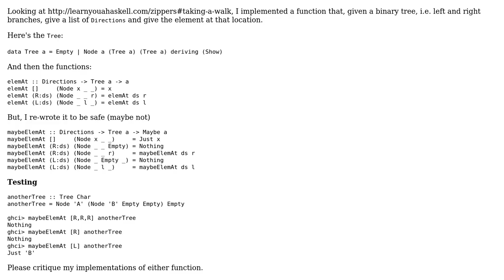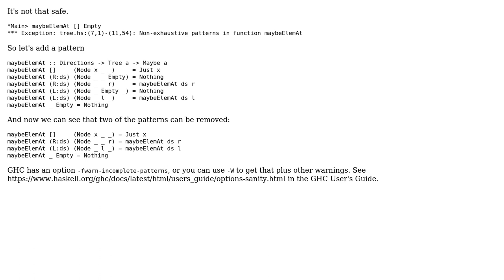Find Element in Tree Given a List of Directions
With thanks & praise to God, and with thanks to the many people who have made this project possible! | Content (except music & images) licensed under CC BY-SA | Music | Images & others | With thanks to user mjolka user Kevin Meredith and the Stack Exchange Network Trademarks are property of their respective owners. You are responsible for your own actions.